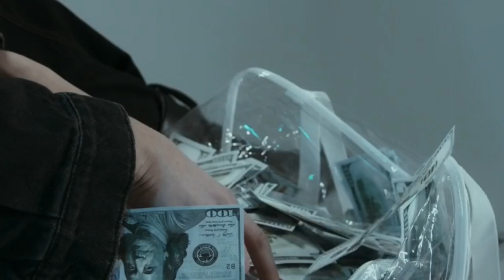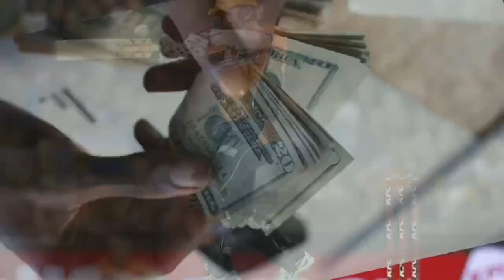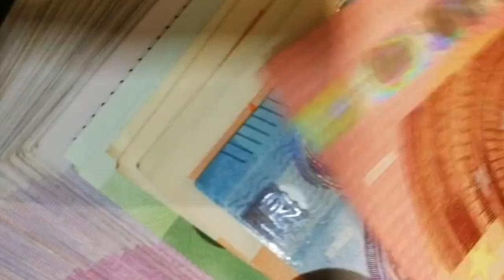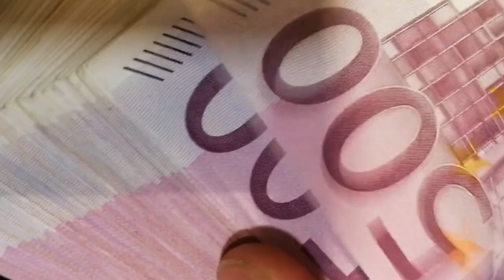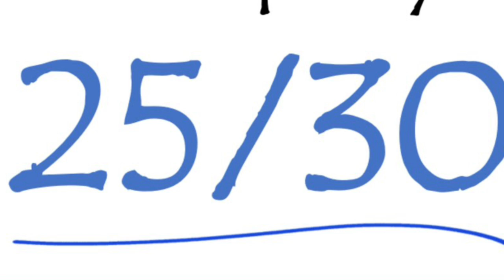BBL 2024 1st Match 15 Dec | Big Bash League First Match Prediction & Tips | 15 Se 20 Limit Plus 100%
JANNAT CRICKET TIPS  MATLAB SCRIPT ENTRY

Channel Link Ko Share🤝 Kro & Pin📌 To Top🔝 Rakho
Here’s a YouTube video description in Hindi-English mix with tags for your image content:

BBL 2024 1st Match 15 Dec | Big Bash League First Match Prediction & Tips | 15 Se 20 Limit Plus 1001% Sure

Description:

BBL 2024 की शुरुआत होने वाली है! पहला मैच 15 दिसंबर को खेला जाएगा, और इस वीडियो में हम आपको दे रहे हैं मैच प्रेडिक्शन, टिप्स, और 1001% तक के श्योर शॉट्स। अगर आप बिग बैश लीग के फैन हैं और मैच में किस पर दांव लगाना है ये जानना चाहते हैं, तो इस वीडियो को अंत तक देखें।

इस वीडियो में आपको मिलेंगे:

1. Match Analysis - कौनसी टीम के पास है जीतने का अधिक चांस।

2. Key Players - इस मैच के टॉप प्लेयर्स जिन पर नजर रखनी चाहिए।

3. Betting Limit Tips - 15 से 20 limit के बीच कैसे खेलें और अपने रिटर्न को बढ़ाएं।

4. 1001% Sure Predictions - कुछ स्पेशल प्रेडिक्शन जो इस मैच में काम आ सकते हैं।